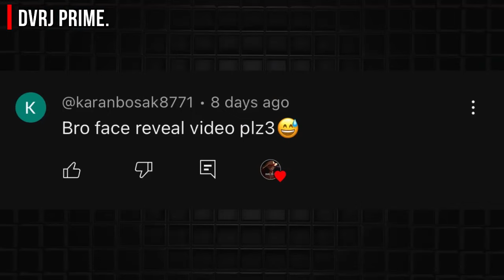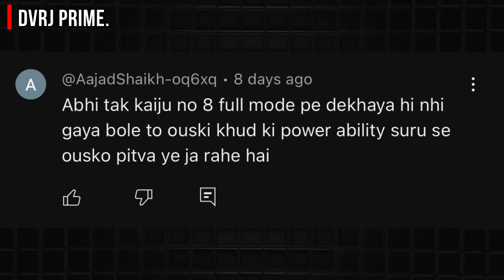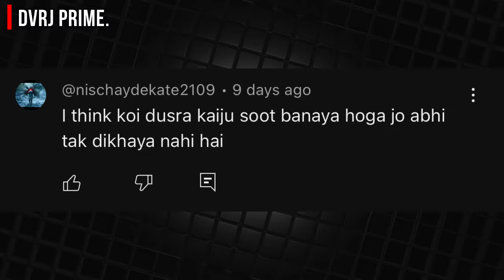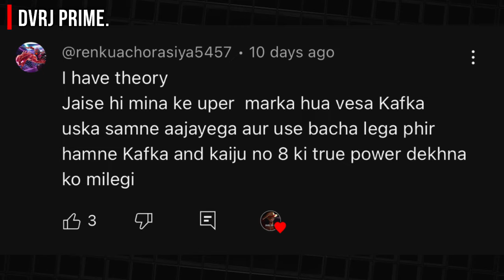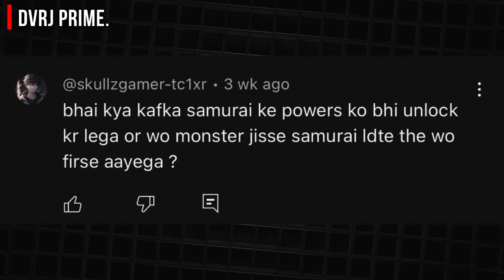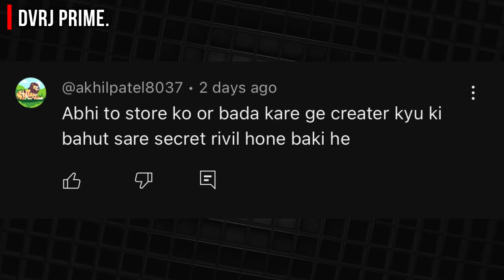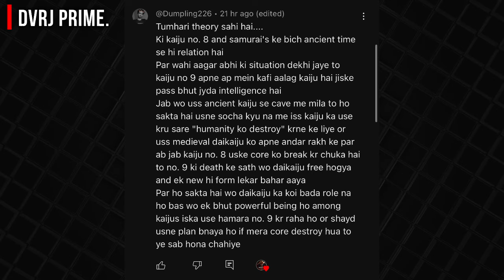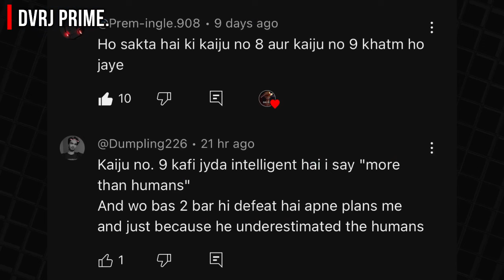Kaiju No. 9 Really Dead? Kafka’s Return Fans Theory in Kaiju No. 8 | DVRJ Prime